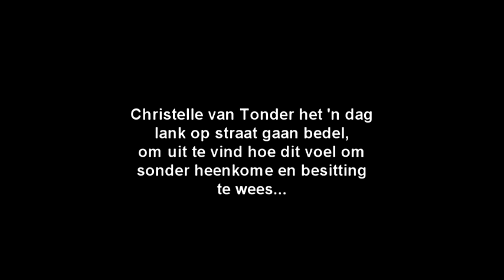'n Lewe met leë hande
Luister op Donderdag 3 September om 20:00 na Christelle van Tonder se dokumentêre program 'N LEWE MET LEË HANDE oor haar dag op straat as 'n hawelose.